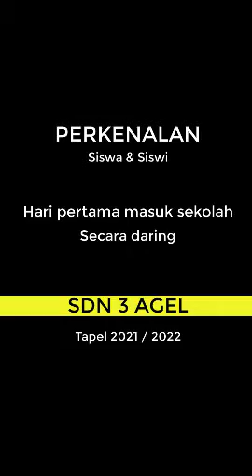Tugas video Perkenalan | Siawa Siswi Kelas 2 SDN 3 AGEL